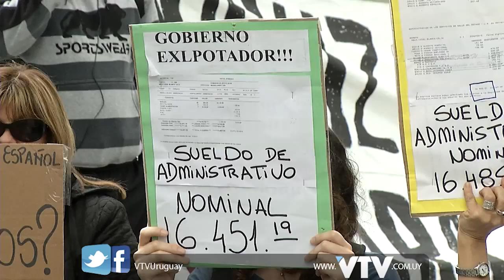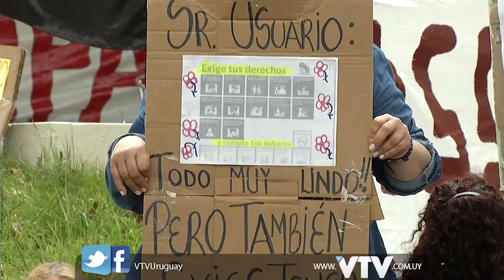VTV NOTICIAS: H ESPAÑOL